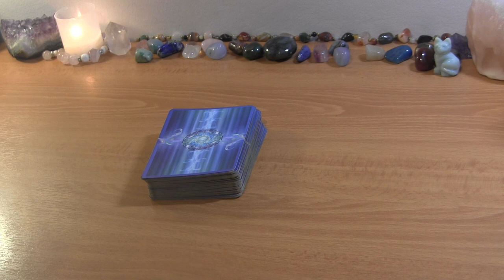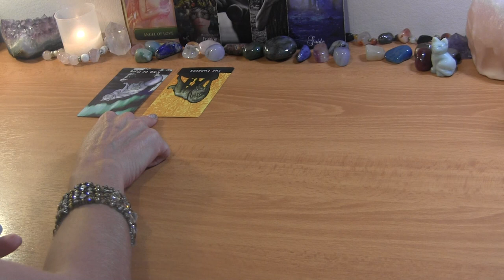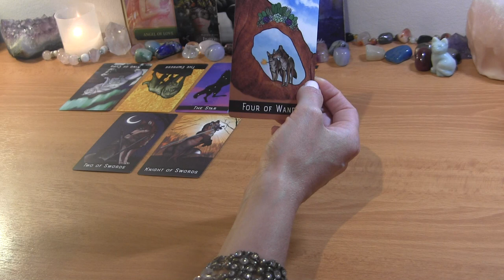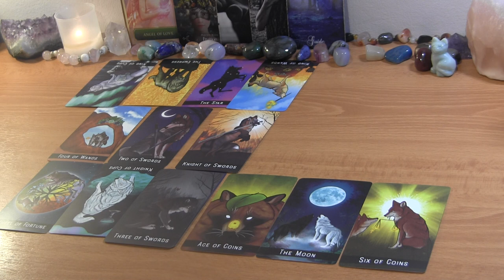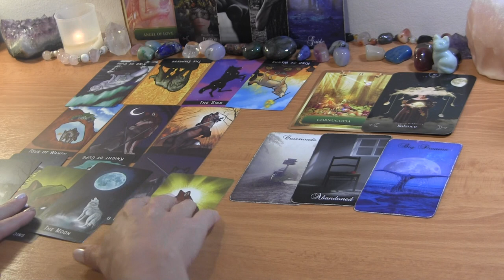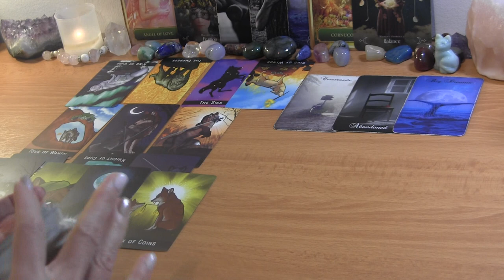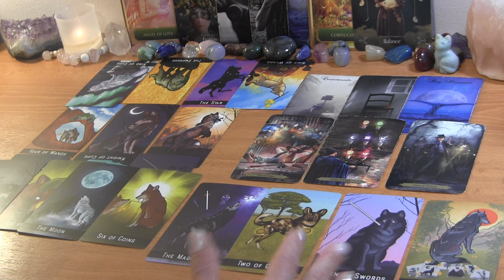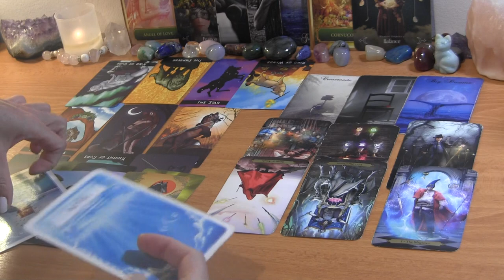✨DM: The Pressure is On! DF: Slow Down✨ Twin Flame Reading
PERSONAL TAROT READING OPTIONS:
1.  BASIC READING ~30min $65
2.  EXTENDED READING ~45min $80
3. MINI-READING ~20min $50

  1. Reading option
  2. Your and your partner's first names, FULL DOBs  and current countries (if known)
  3. Description of situation (including if there is a 3rd party element to look into) + any questions
  4. Recent photos optional